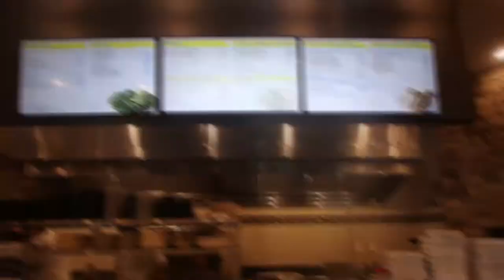PURPOSE | Journey to 30 | EP010